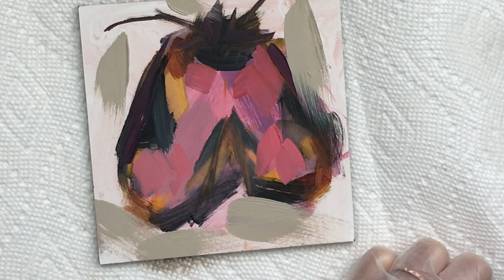Speedpainting Moth in Layers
Speedpainting to music of a Spanish Moth painting in layers.  I start with a thin layer of paint on a gessobord panel by Ampersand.  Then I scrub in another layer of the brighter colors in thinned oil paint.  After drying for one to two days, I start applying paint with a brush.  The earlier colors help bring out the vibrancy of the paint and also help guide the way for the final application of paint.  I am an artist.  My website is